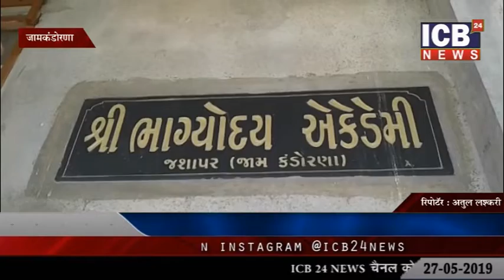JAMKANDORNA : RAJY SARKAR KI SUCHNA KE BAD PRASHASHAN ACTION ME 27-05-2019